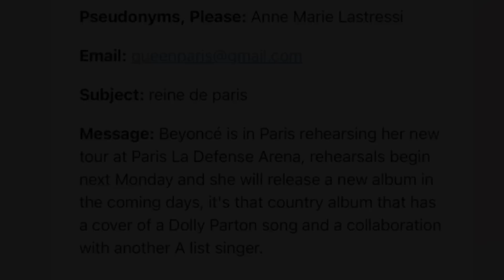Beyonce will be dropping another album in a few days, Renaissance Act II⁉️